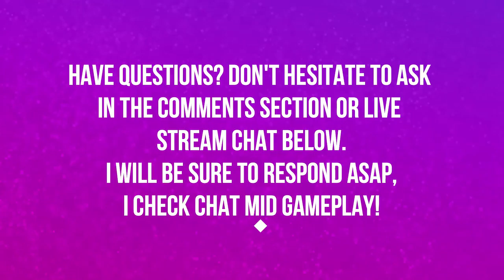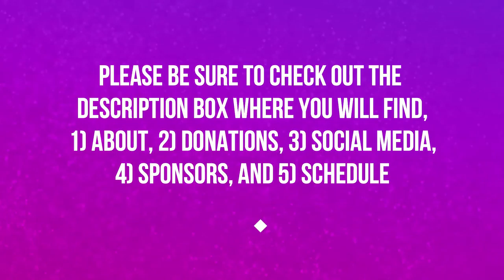NAZMIR | BATTLE FOR AZEROTH | PART 2 | WORLD OF WARCRAFT BATTLE FOR AZEROTH 🎮🎮🎮